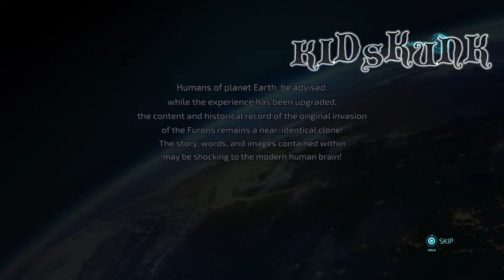Destroy All Humans Remake - Full Opening Intro/Cutscene [No Commentary]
$KUNK $QUAD MERCH COMING SOON!! $KUNK™